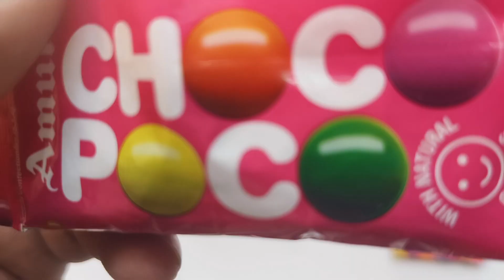Satisfying, Unboxing video Watermelon Desserts Lollipops and Sweets ASMR Opening Yummy Rainbow Candy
Chocolate Car Vs Crispello Vs Gems
mars wrigley
cadbury chocolate factory
cadbury company
chocolate museum
Candycat
Candy pizza
nutella hot chocolate
m & m's
Silk Chocolate
m&m chocolate
m and m chocolate
Snickers Chocolate
Snickers bar
Snickers candy bar
neaker chocolate